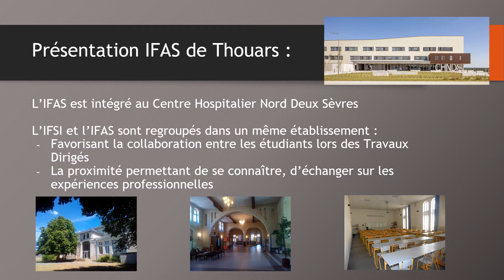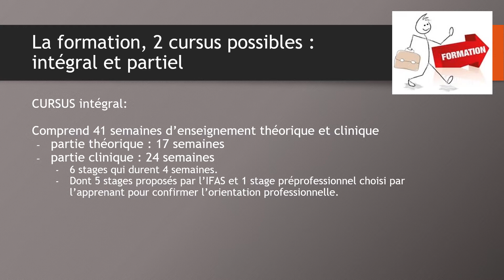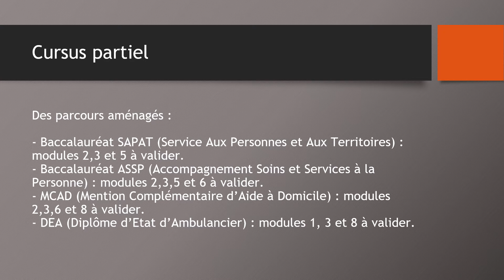Institut de formation - Formation IFAS